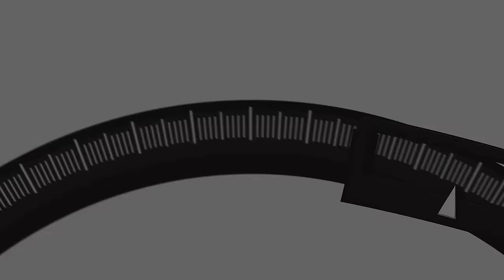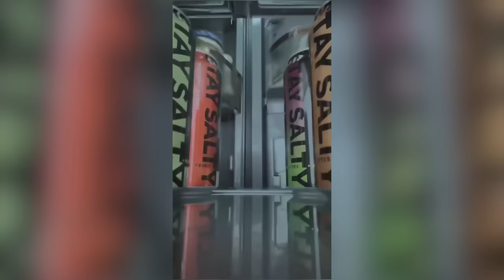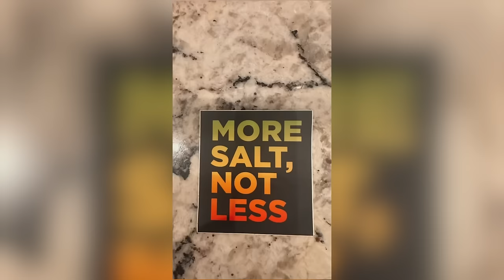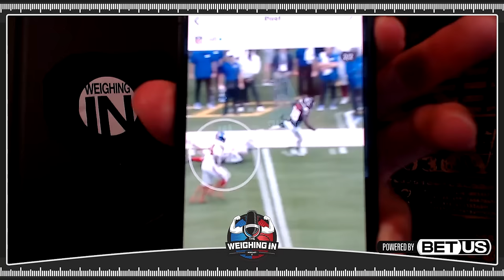Du Plessis Beats Adesanya at UFC 305 | WEIGHING IN #497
Big John McCarthy and Josh "The Punk" Thomson react to PFL 8 and UFC 305.

And Now 0:00
Du Plessis vs Adesanya 11:25
Kara-France vs Erceg 26:01
Gamrot vs Hooker 30:19
Tuivasa vs Rozenstruik 37:07
Jingliang vs Prates 40:28
Tafa vs Walker 45:04
Culibao vs Ramos 48:40
O’Neill vs Santos 50:47
Kenan vs Glenn 51:32
Nolan vs Reyes 51:49
Kasanganay vs Silveira 57:01
Wilkinson vs Yagshimuradov 59:30
Rabadanov vs Dufort 1:02:48
Primus vs Collard 1:06:02
Ali Walsh vs Stapleton 1:08:18
Sabatello vs Dayron 1:08:25
Burnell vs Espinoza 1:09:01
Football clip 1:17:33